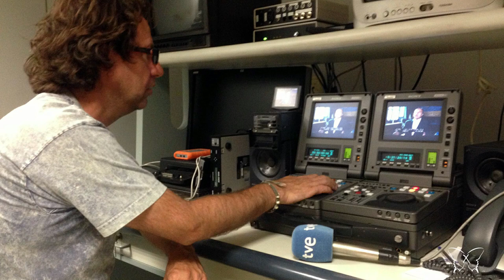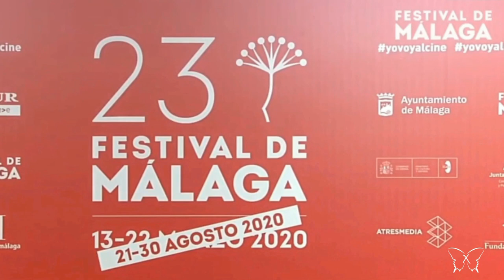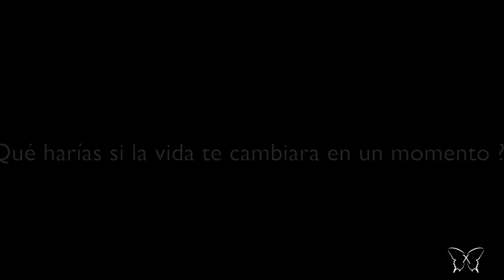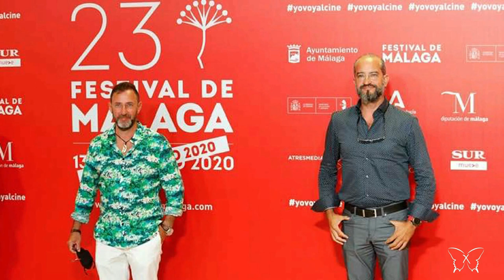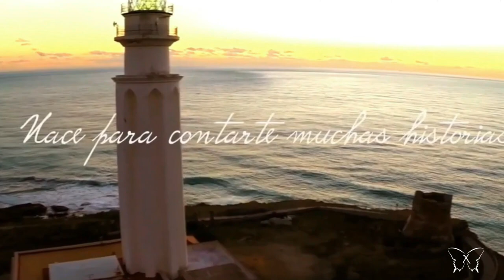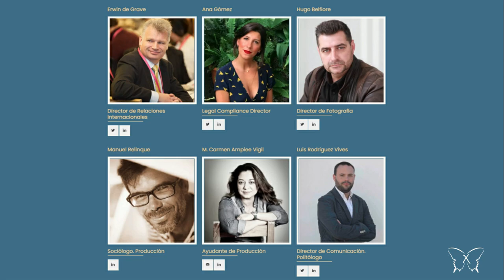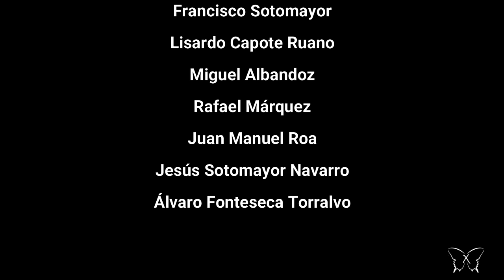Jesús Sotomayor, jerezano, Primer premio de documentales del Festival de Cine de Málaga sec. cocina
Jesús Sotomayor Navarro, jerezano, ha obtenido el primer premio de documentales (Biznaga de Plata) en el Festival Internacional de Cine de Málaga en la sección cocina.
Su largometraje, titulado Oro Rojo, recoge de la mano de un pescador de almadraba, Rafael Márquez, el proceso de captura del atún rojo mediante este milenario arte de pesca, cuyo origen se remonta a los Fenicios, y su posterior exportación y comercialización al principal consumidor del mundo, Japón.
El documental, segundo de una trilogía que empezó con la película El sentimiento de los vientos, cinta que muestra especialmente cómo es el proceso de su captura en aguas de la localidad gaditana de Barbate (Andalucía, España), tiene un fotografía excepcional, a pesar de la dificultad que entraña rodar en la mar, en pequeños barcos artesanales, rodeado de la actividad frenética de sus hombres.
El largometraje ha sido producido por Trafalgar Cinema, una empresa joven, con apenas un año de vida, formada por un amplio equipo multidisciplinar encabezado por Juan Manuel Roa, productor ejecutivo y el propio Sotomayo.
Trafalgar Cinema logra, con esta película, su primer galardón en tan corta historia, lo que sin duda augura un futuro prometedor para sus próximas creaciones.

La entrevista con Jesús Sotomayor Navarro se grabó el pasaod dái 2 de septiembre de 2020 en una cñentrica plaza d su ciudad natal, Jerez de la Frontera: la Plaza Plateros.
Las entrevistas con el productor ejecutivo de la película y de la productora Juan Manuel Roa y con el protagonista, el almadrabero, Rafael Márquez, se hicieron posteriormente a través de internet.